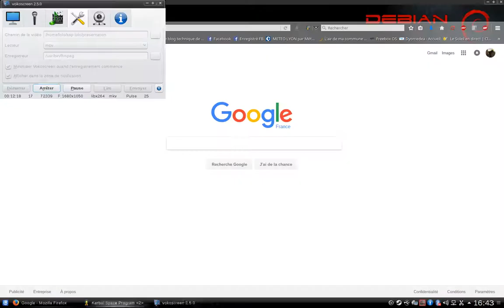03b - KSP : GoMun Amunissage presque parfait